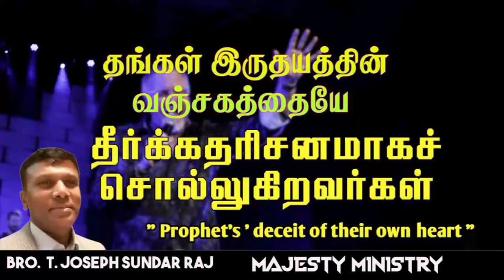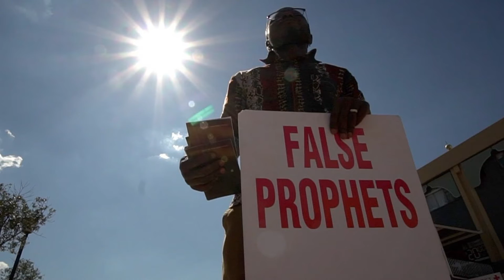" Prophet's ' deceit of their own heart "